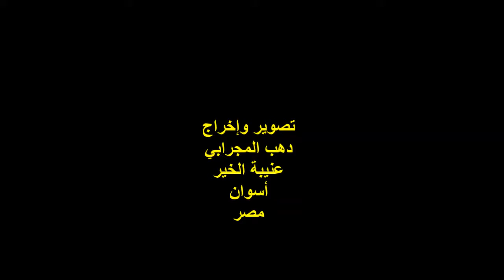الشاعر / محمد سري / ج 9 / ندوة مناقشة ديوان / أنا بعشق كلِّك / الأربعاء 12/9/2018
التوصيف ..
أمسيةٌ شعريةٌ
ندوة مناقشة ديوان / أنا بعشق كلِّك ..
للشاعر / محمد سرِّي ..
الجزء التاسع ..
المكان : جمعية قورتة الخيرية بالقاهرة ..
شارع محمد فريد / حي عابدين ..
الزمان : الأربعاء 12/9/2018 ..
تصوير وإخراج :
دهب المجرابي ..
عنيبة الخير ..
أسوان ..
مصر .